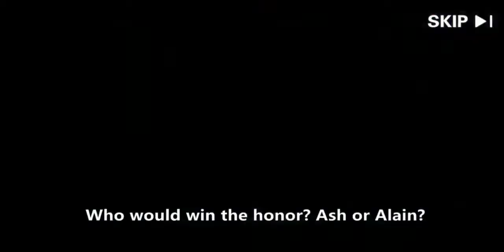Let's Play - Bootleg Pokemon Games (Pet Impact) Episode 1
Saw an ad for this game and figured we'd try it out!

This one is called "Pet Impact"